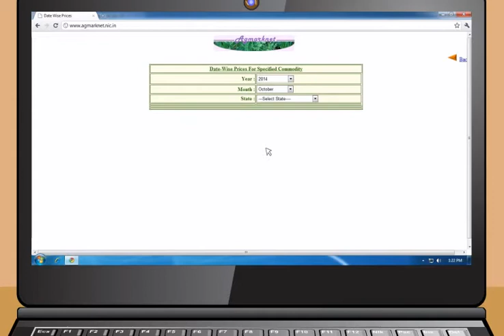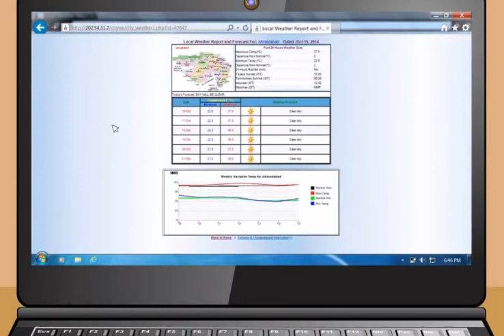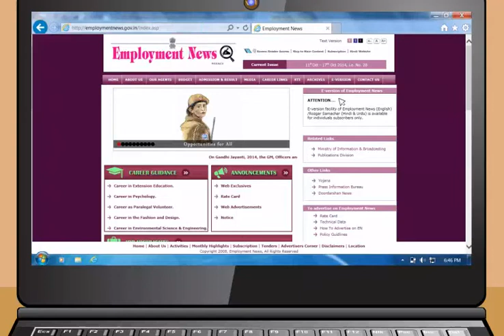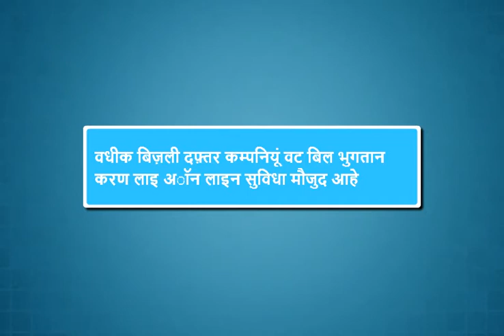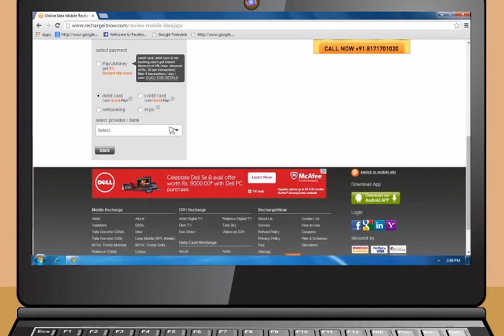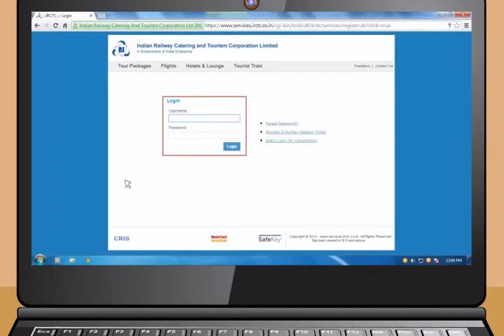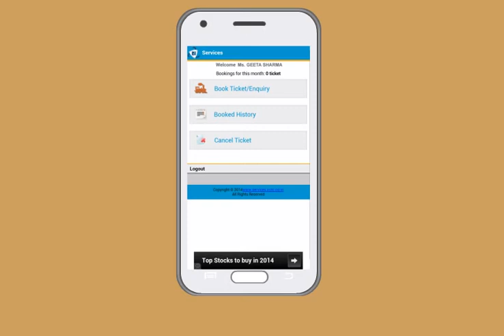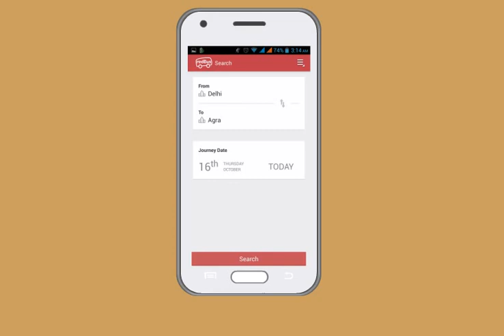Module-5_Applications of Internet(Sindhi)